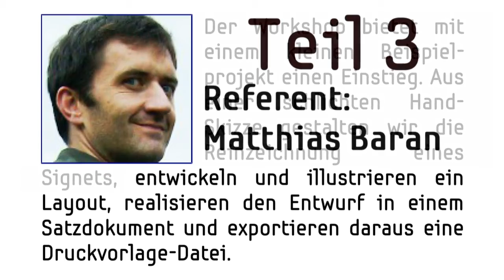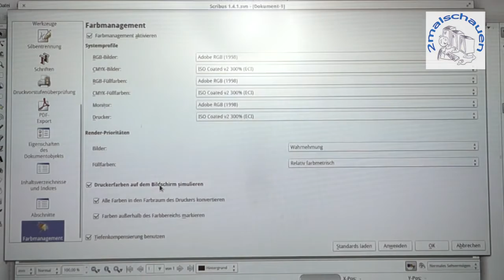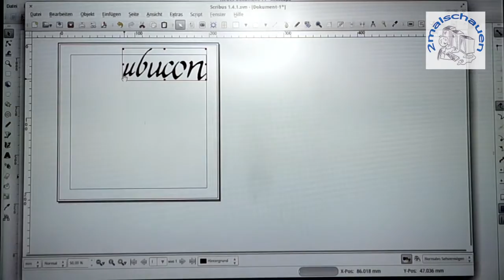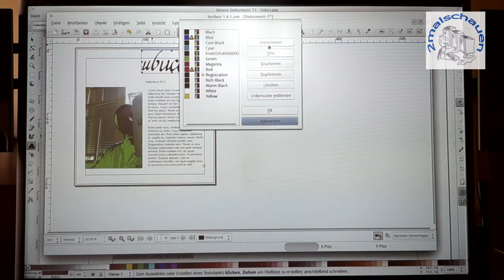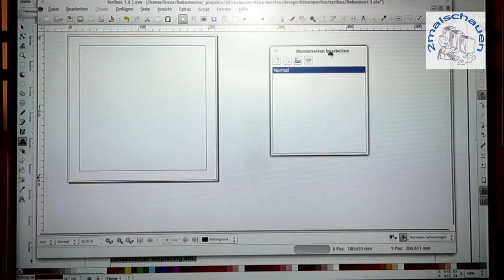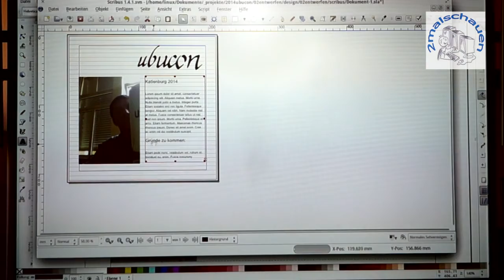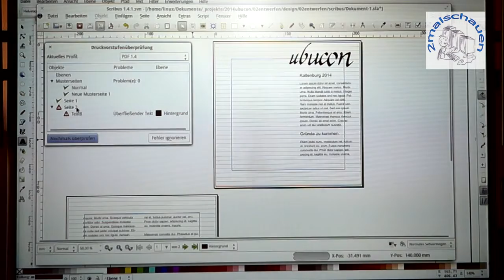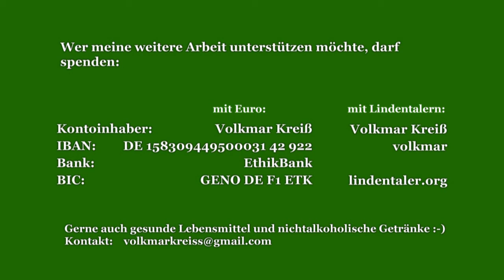Workflow für Grafikdesign mit Scribus (statt InDesign o.QuarkXPress) - Teil 3 - Ubucon 2014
Im dritten Teil beschreibt Matthias Baran wie man mit Scribus (eine OpenSource-Alternative zu InDesign und QuarkXPress) ein Dokument für eine Druckerei fertigt.

Werbung von YouTube schalten lassen, möchte ich vermeiden.